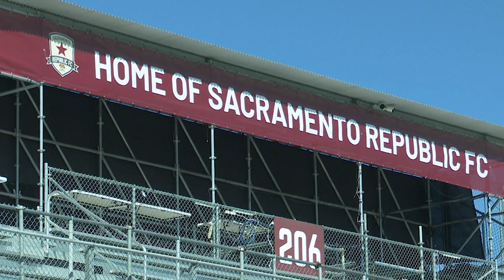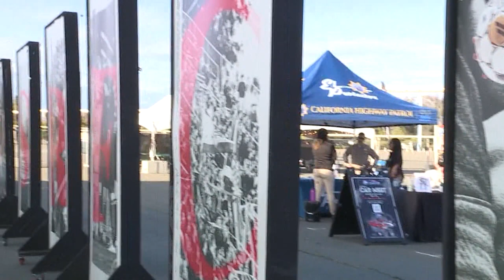'Quest for the Cup': A FOX40 special show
Sacramento Republic FC starts its U.S. Open Cup play hoping to make it to the final match, such as when the team defeated multiple Major League Soccer teams before reaching the final match in 2022.